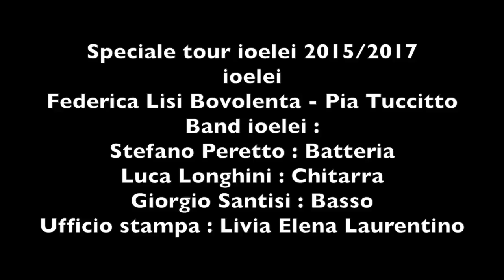Pia Tuccitto - L'Italia di Pia - Speciale ioelei Tour 2015/17 - "Video quarta parte"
Le nuove puntate vengono postate tutti i lunedì e venerdì.

Da luglio 2013 L’Italia di Pia, in una versione speciale realizzata per Red Ronnie, è anche su Il viaggio continua... scrivete a